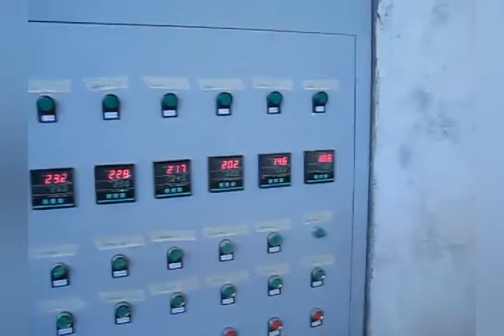Best Egg Trays Making Machine Factory Using Waste Paper | Fully Auto Egg Cartoon Making / SSI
Egg Trays Making Machine Factory Using Waste Paper | Fully Auto Egg Cartoon Making Put the old paper in the dough maker, then add water and other raw materials to the dough maker. This process is equivalent to waste paper recycling, which is the first step in making egg trays. 2. Molding The molding refers to the stage that conveys the paste into the molding machine through the pipelinesmall scale industries,Industries,egg tray making,waste paper craft tray,small scale,Egg Trays Making Machine,Egg Making Factory,Egg Cartoon Making,Fully Auto Egg T